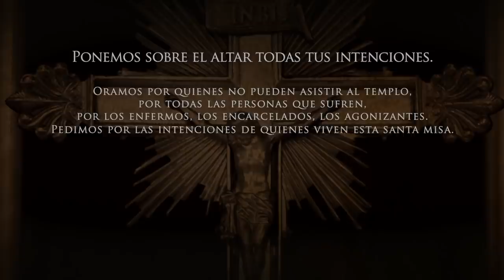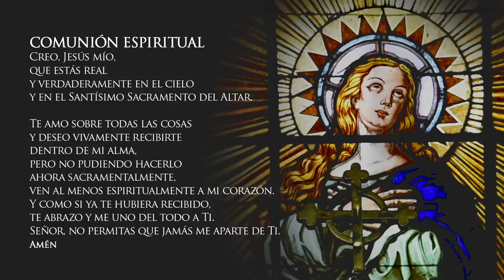Misa de hoy lunes 20 de julio de 2020 Arquidiócesis de Manizales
Vive LA EUCARISTÍA DE HOY lunes 20 de julio

Santa Misa del día de hoy lunes 20 de julio del 2020

EUCARISTÍA VIRTUAL. Vive la misa de hoy lunes 20 de julio de 2020